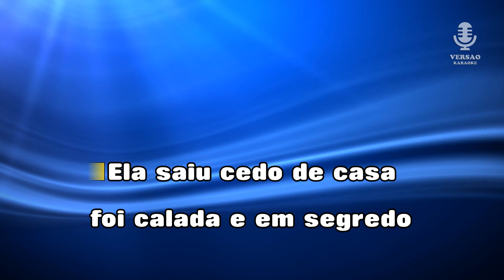♫ Demo - Karaoke - MIX - CHIBINHA - Ó MALHÃO MALHÃO - MULHER GORDA - Mix Malhão